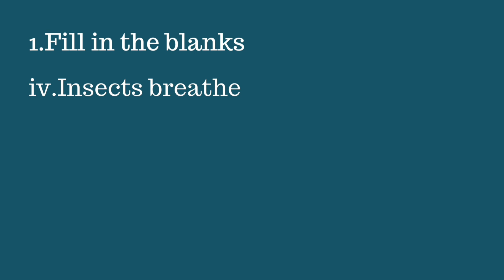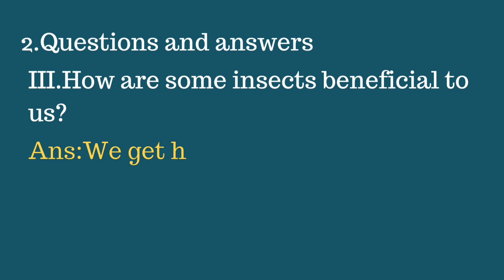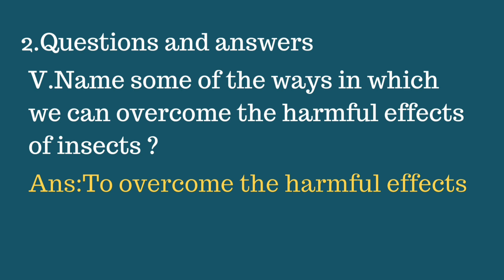Class 3 || Science || Insects || Questions and Answers